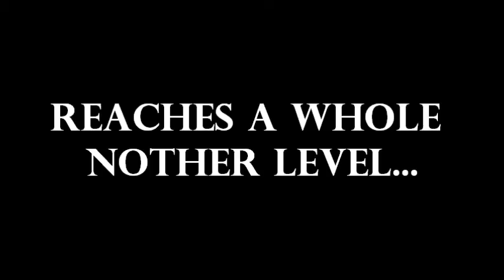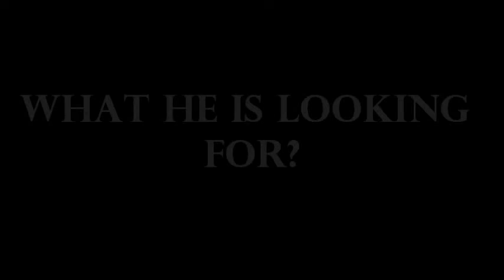Sole Search Movie Trailer